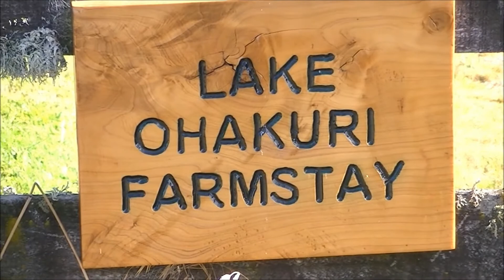Rotorua, New Zealand Home Stay